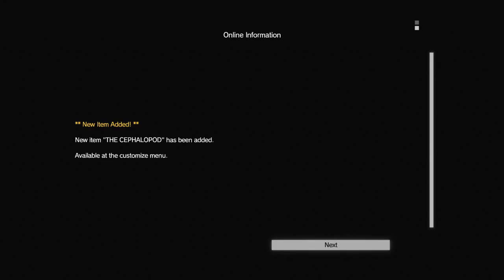METAL GEAR SOLID V: THE PHANTOM PAIN_20151020194001